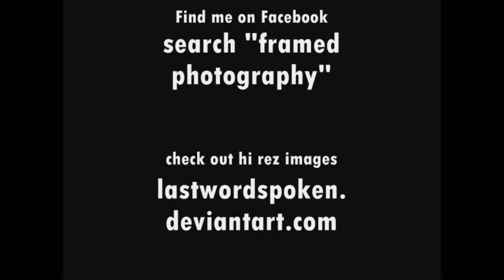Framed Photography Before and After 2